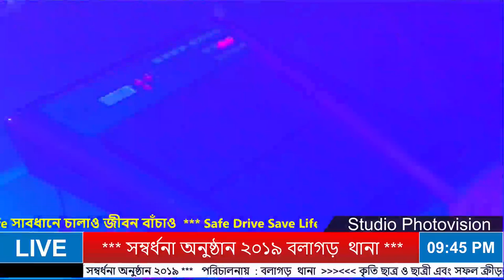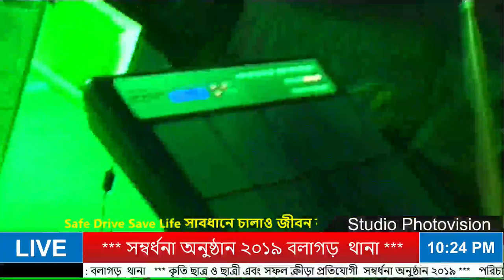Balagarh Ps 2019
Studio Photovision
Guptipara * Hooghly